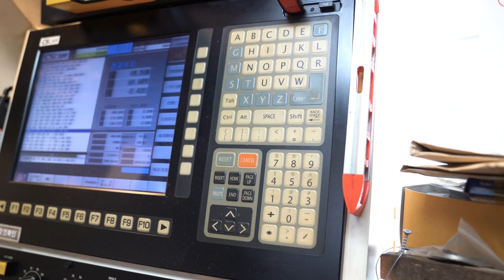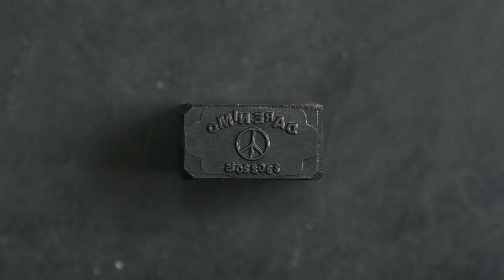[DARENIMO] 다레니모 심벌 메이킹 영상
안녕하세요 썸원라이프 김강민 입니다.
오늘 영상은  23SS 시즌부터 새롭게 적용될 다레니모의 새로운 심벌 메이킹 영상입니다.
오늘도 재미있게 봐주시고, 앞으로 보여드릴 다레니모 새로운 시즌 많은 관심 부탁드립니다!